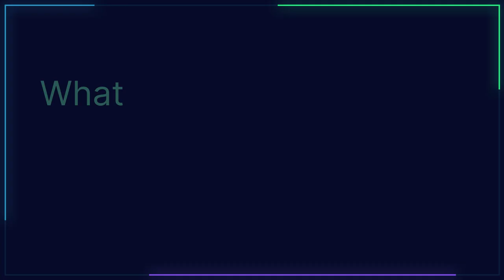Meet Me @ MarketSite: Connie Nielsen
In honor of Viaplay’s critically-acclaimed historical drama series The Dreamer – Becoming Karen Blixen, making its US debut yesterday, star and executive producer Connie Nielsen sat down with Nasdaq to share her experience with the show.
Watch all of our Meet Me at MarketSite videos on Nasdaq.com